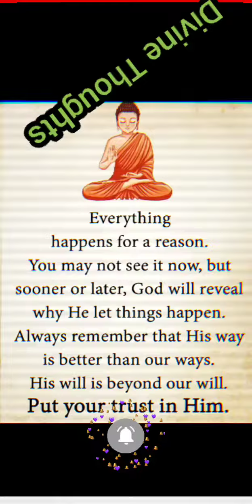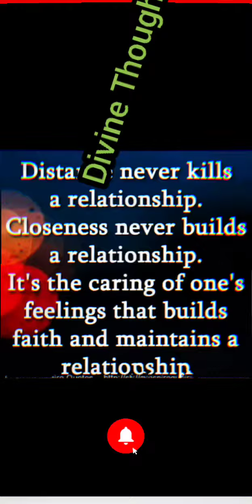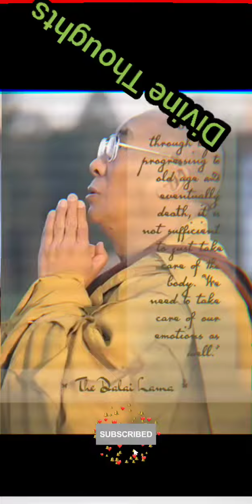Best Motivational Divine Thoughts of Buddha| over come from depression|Best life changing thoughts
Best Motivational Divine Thoughts of Buddha| over come from depression|life changing thoughts